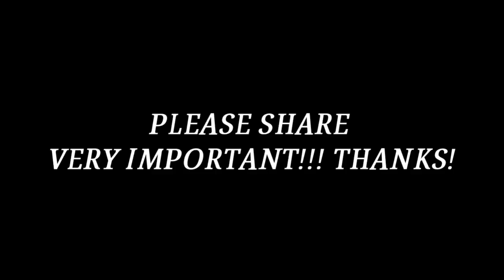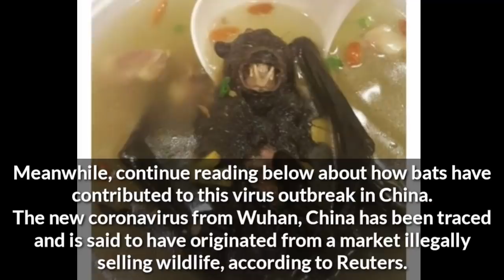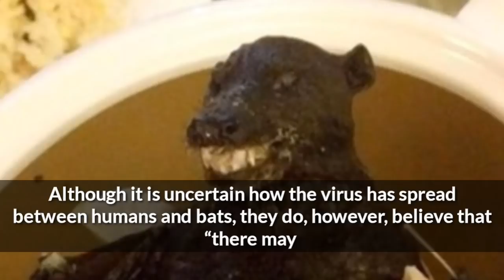Deadly Wuhan Virus Speculated to Originate from Bat Soup, Experts Urge Citizens to Stop Eating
ABOUT
ALAM MO NA BA? ang channel na ito ay naglalahad ng kasaysayan o kuwento ng mga tao, hayop, bagay, lugar o pangyayari na nagbibigay ng kaalaman at impormasyon.

RELATED CHANNEL
Archlight Media
ClarkTV Facts
Jp Amazing Stories
Alamin Mo
LeonMata Tibi
Tinig PH
What'sViralToday?

KapusoMoJessica Soho
Rated K